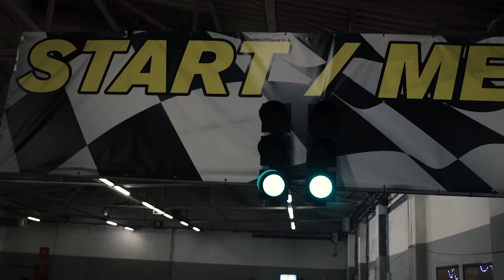EAGLE Dealers Training 2017 - spotlight | EAGLE LASERS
EAGLE Dealers Training 2017 - spotlight

Meeting was organised in order to consolidate coherent vision of sales and dealing with customers. It is always great to meet all the EAGLETeam members together. Good time!